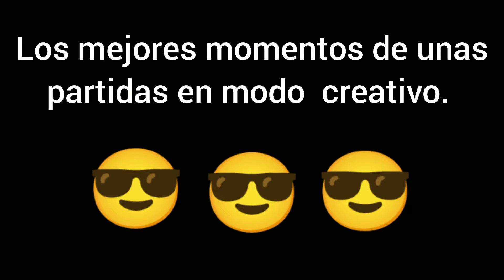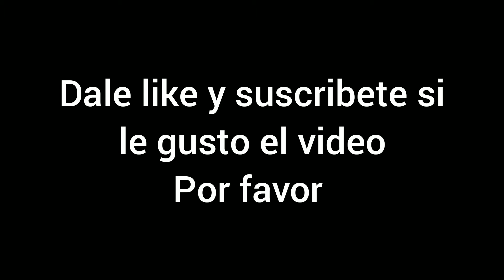Mejores momentos en partidas en modo creativo [Fortnite] - THE CRAFTING GAMER YT 🎮